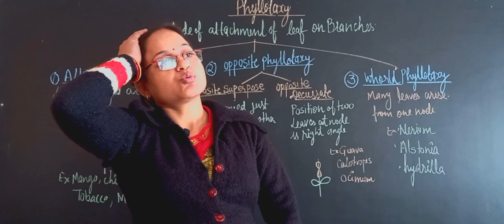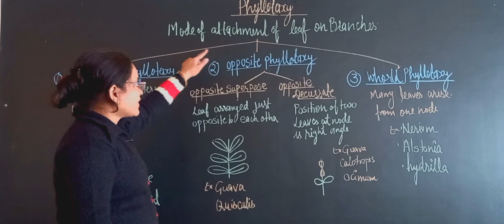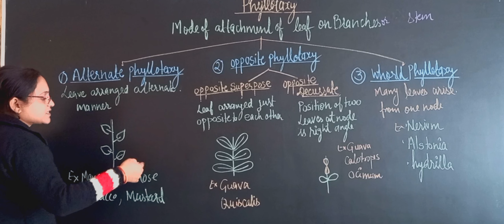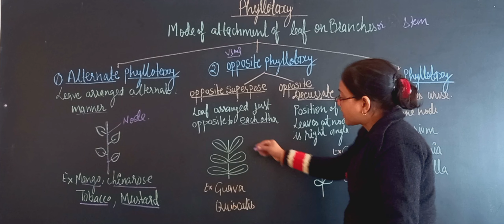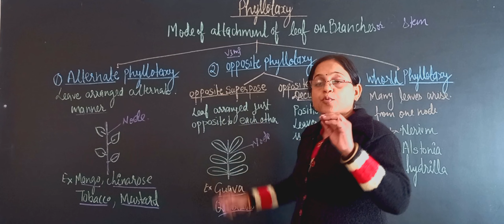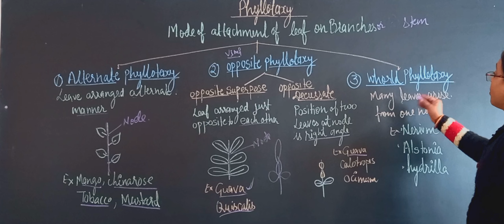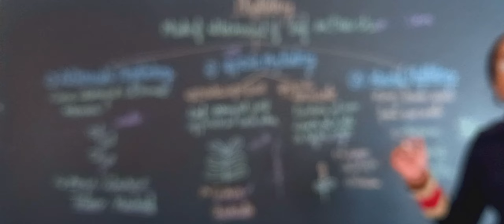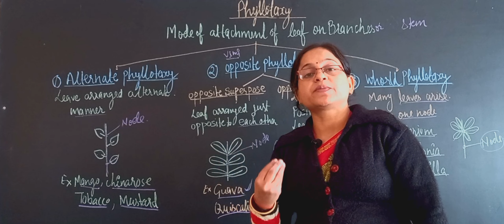Phyllotaxy (Morphology of Plant)pgt